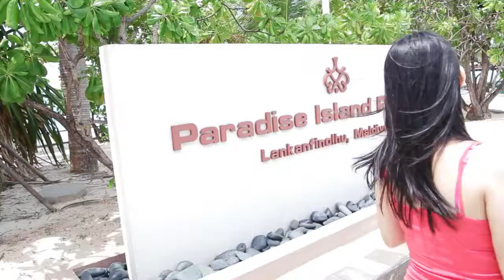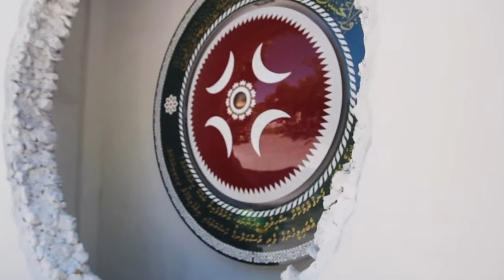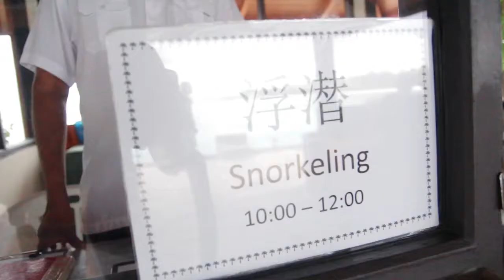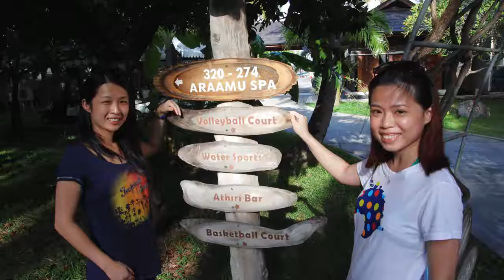Sky & Lai Yee Honeymoon Trip Maldives Paradise Island 2014